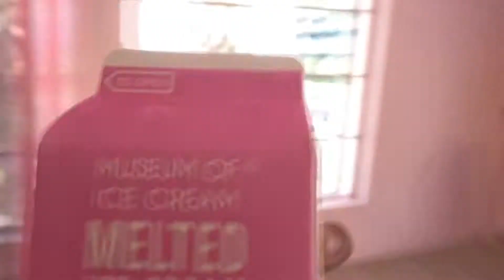MUSEUM OF ICE CREAM MIAMI VLOG